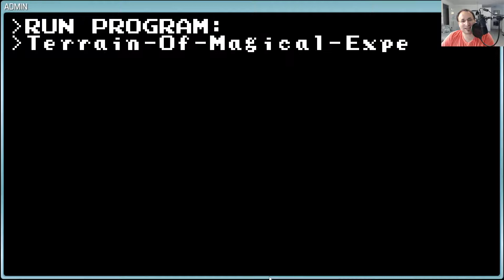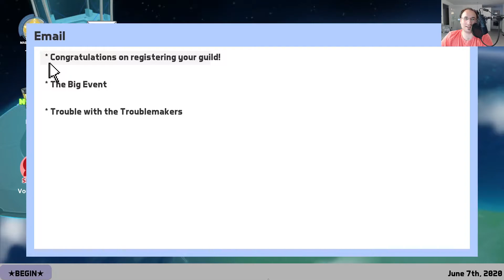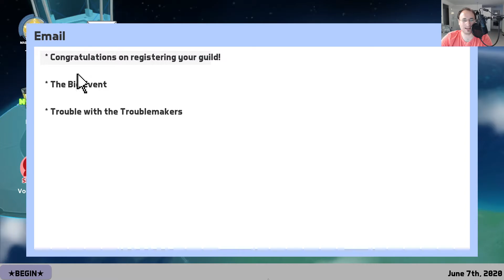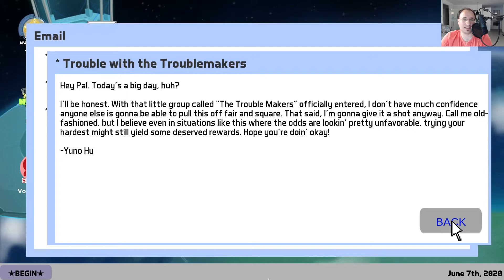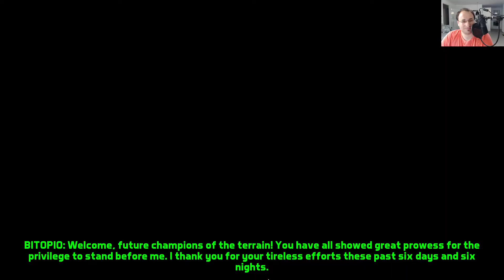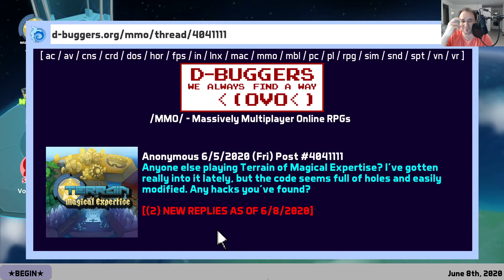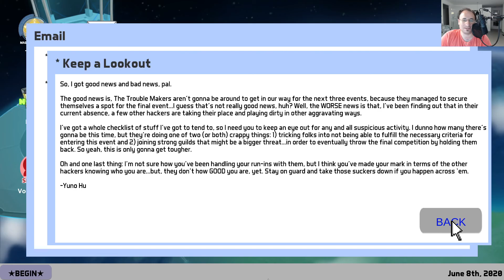TOME #6: Der Spiegel ist komplett OP! - Gentle Idiots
Zelos zockt Terrain of Magical Expertise, ein Spiel welches er auf Kickstarter finanziert und auch als Charakter auftritt. Zwischendurch mit Gästen Rickus und Berry sowie englischen Zuschauern im Chat, wodurch Zelos auch mal Englisch kommentiert!